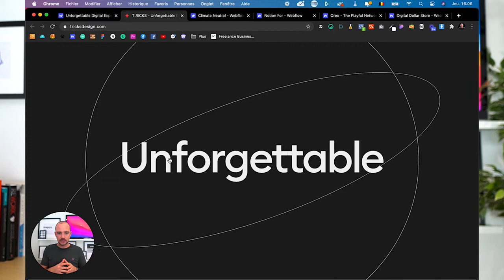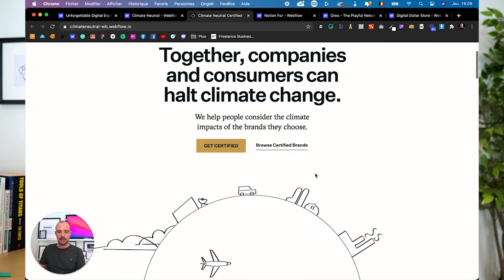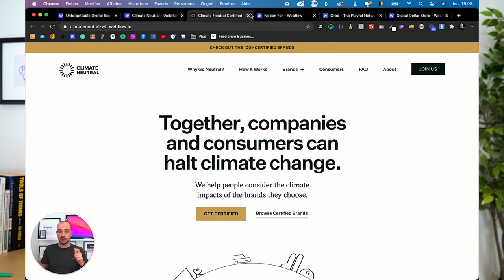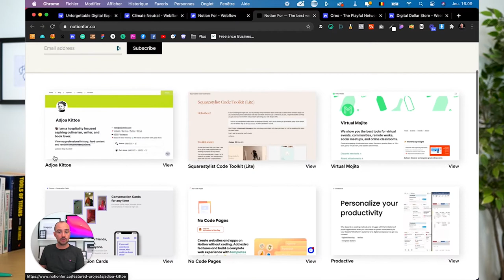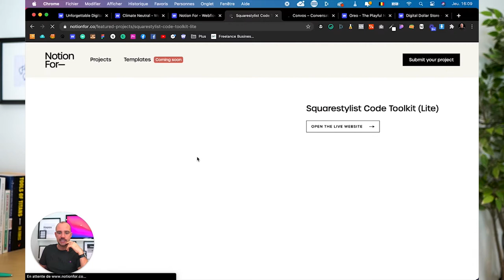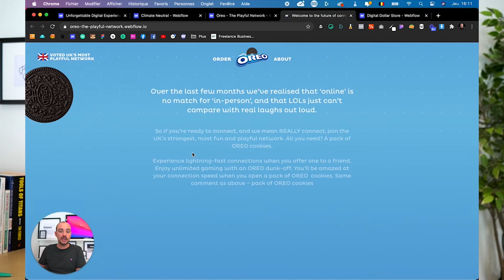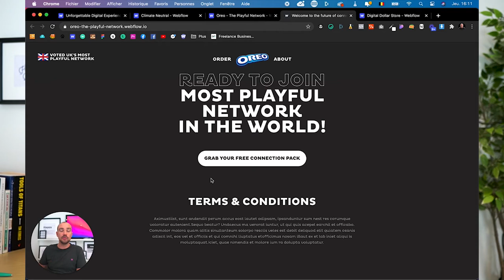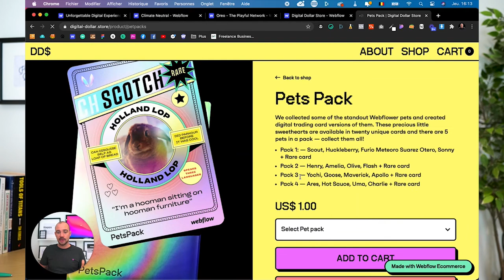TOP 5 Webflow Octobre : Sites Web Webflow en Octobre 2020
// TimeStamp
0:00 Intro

HELLO

OUTILS WEB

COPYRIGHT

SOCIAL